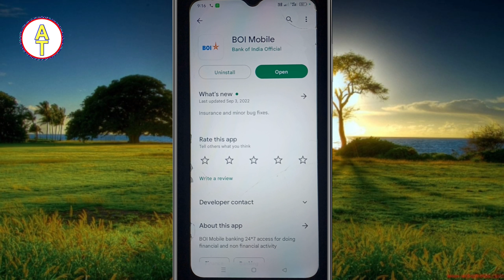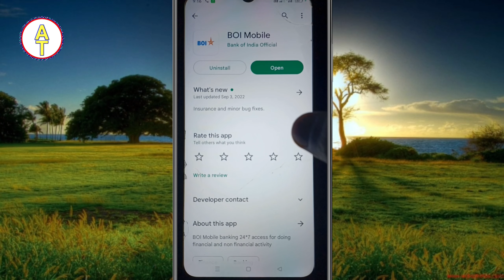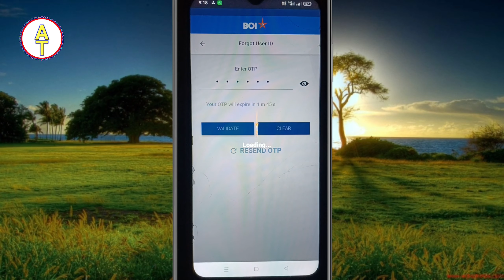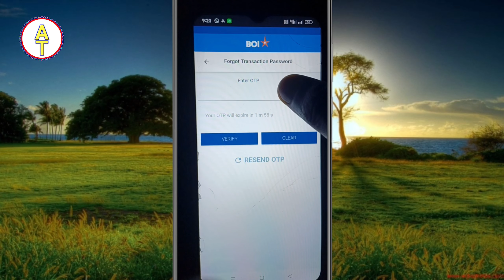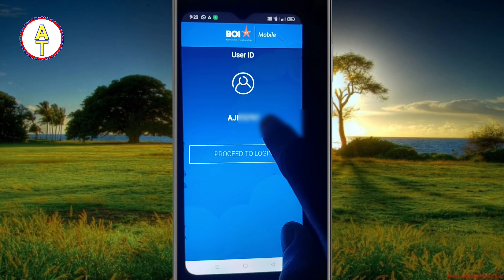Bank of India user id forget online || bank of india user id kaise pata kare || How to find user id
Bank of India user id kaise pata kare
Bank of India forget user id online
Bank of India user id forget kare
Bank of India user id bhul gaye pata kare
How to find bank of india user id online
How to find user id bank of india,How to search bank of india user id online
Bank of India ka user id kaise pata kare
Bank of India forget user name,Bank of India forget user name online
How to find user name bank of india online

introduction